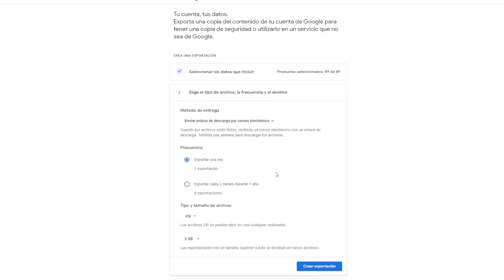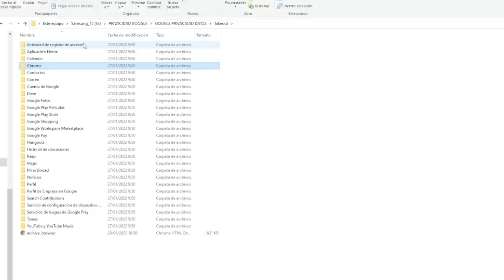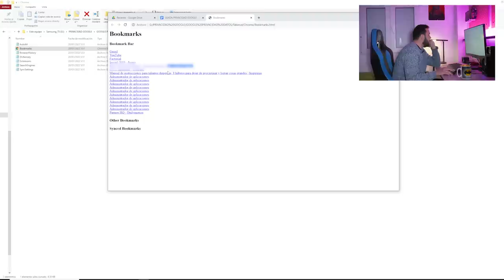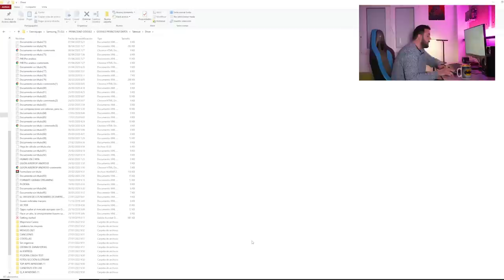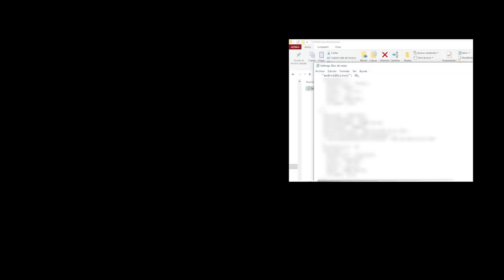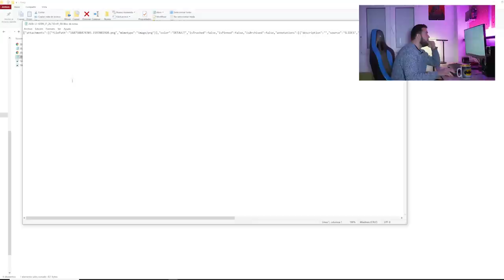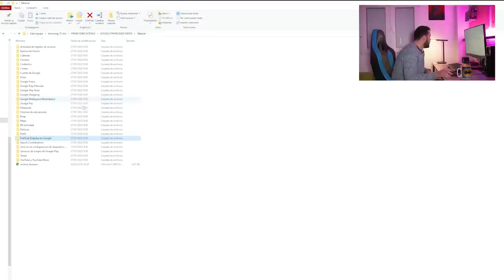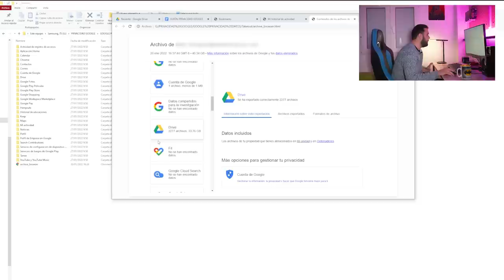GOOGLE SABE TODO ESTO SOBRE TI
Que Google sabe muchas cosas de nosotros ya lo sabemos pero hasta dónde sabe? ¿Qué datos míos tiene realmente? Pues si a ti también te preocupa esto acompañame porque vamos a descubrirlo.